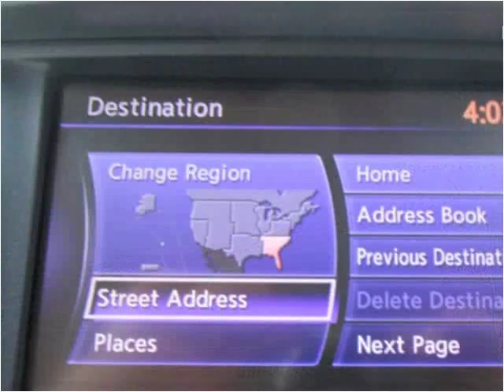2012 Infiniti QX56 Used Cars jackson ms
This 2012 Infiniti QX56 is available from Swain Automotive.